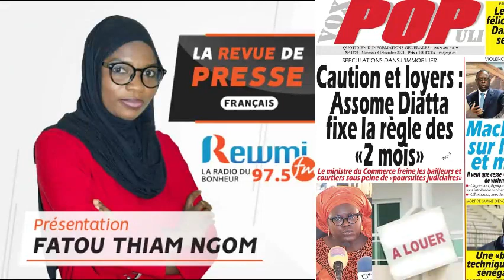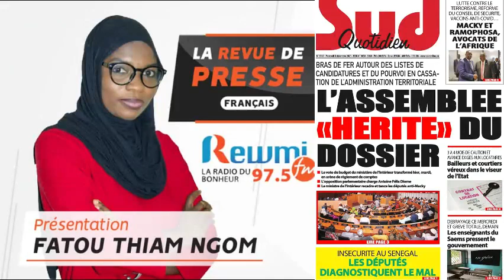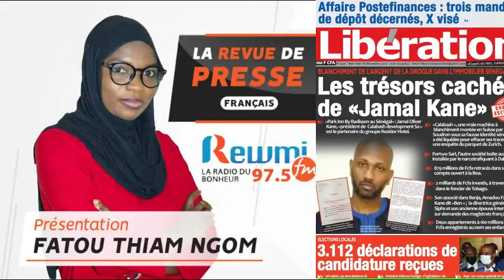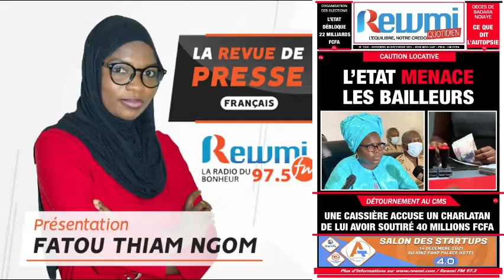REVUE DE PRESSE DU 08 12 2021 AVEC FATOU THIAM NGOM FR